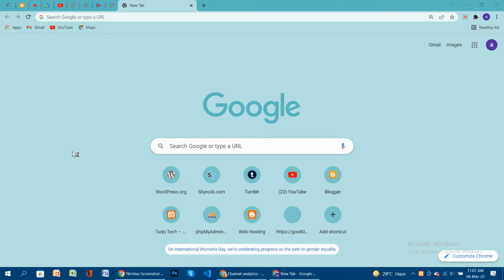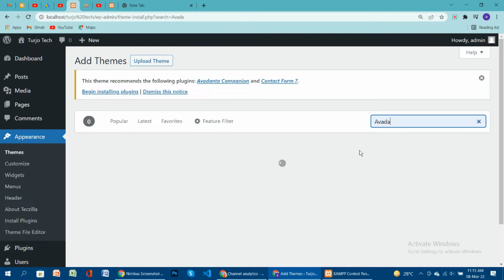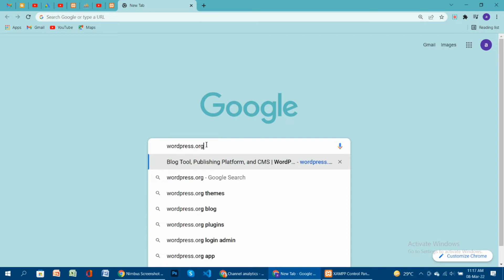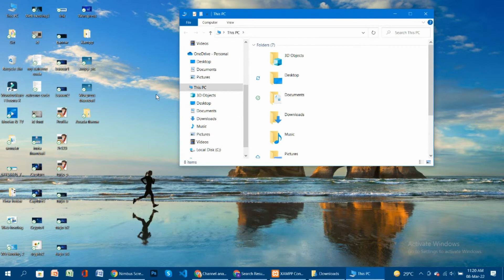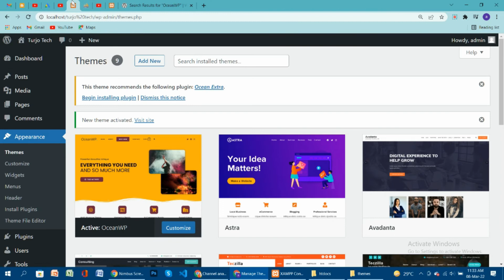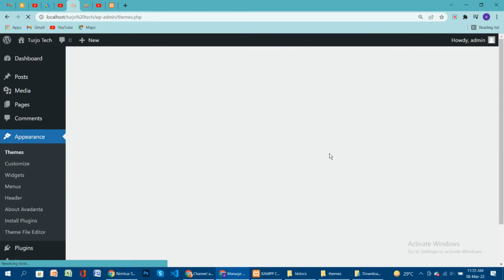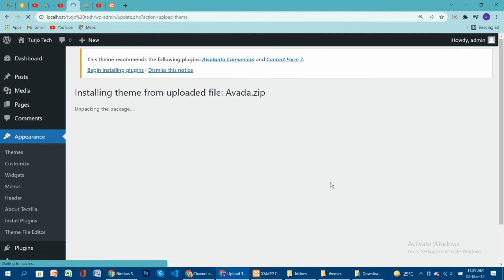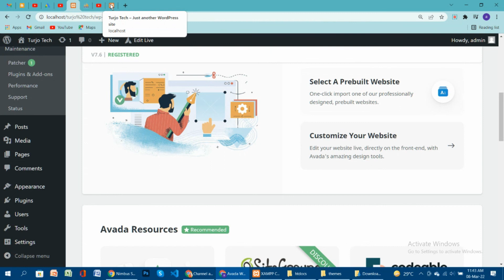Learn How to Install Theme in WordPress on localhost | WordPress Tutorial for Beginners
In this full tutorial of WordPress, you will learn how to install WordPress themes on localhost. Our trainer will take you through the basics of the theme, like how to set it up and activate it. With this, you will also learn how to work on the theme for better optimization.

The theme is the basic structure of any WordPress website. The design of the website is known as its theme. WordPress gives free themes to its users. Learn how to install themes on WordPress, activate them, and see how it will look on the front end of the website.

Our trainer will explain with an example so you can learn it the best way. Choose from the three provided or add new as per your choice. You can preview the site theme as well. You check the wordpress folder and it will be there. Now you can disable the internet services and it will be there for you to edit offline as well.

Watch this full how to install WordPress on localhost tutorial for in-depth knowledge. You can watch our complete course on WordPress website designing, and you are all set with key skills in website development without any complex coding knowledge.